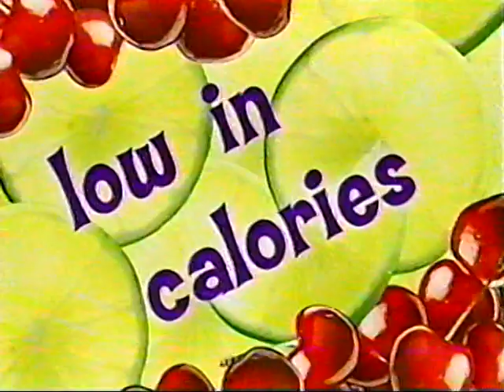Drink - 2006 - Minute Maid Light Commercial